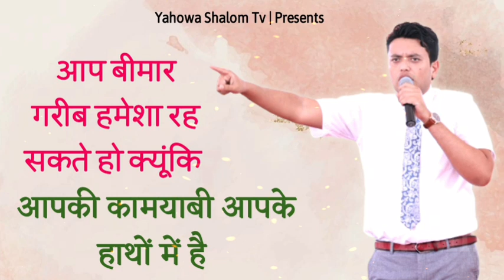इस कारण हर कोई आशिषित ( Bless )नहीं हो रहा Apostle Ankur Yoseph Narula || Yahowa Shalom tv || 2021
Apostle Ankur Yoseph Narula Sermon
Praise the Lord Jesus Christ Dear Brothers and sisters. 😊

The motive of this video  is to Spread the Holy Word Of God To Others. We Learn alot From This.
                             ⚠️Note

This is not an official channel of Ankur Narula Ministries.

it will Encourage us.

Which Type of Preaching Videos You want To watch on our Channel.  Comment us😊